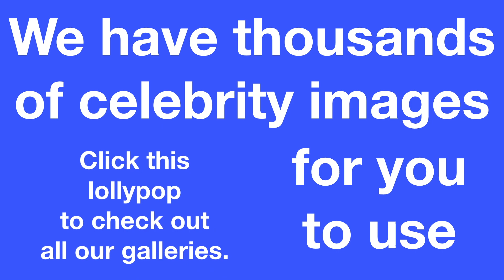Ben Affleck Gets Mistaken For Matt Damon At Dunkin'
This is the moment benaffleck gets mistaken for best pal mattdamon in a new ad for Dunkin'., The actor, 50, is promoting the company's new offer, the Dunkin Run, which includes a $1 USD donut when you purchase a medium or large coffee, and in the video, he gets mistaken for his longtime friend Damon., "I'm here for the Dunkin' Run…campaign, commercial," says Affleck, who conceived and directed the ad. "It's a great deal — a large coffee, a donut for a buck. I mean, it's pretty cool.", But store employees mistake him for Damon, 52, who grew up in Boston with Affleck., Affleck explained the ad to a US website, saying: "The Dunkin' run is sort of a form of the expression that people would use to say like, 'Just going to get a cup of coffee. Go make a Dunkin' run.', "It's had various iterations and evolutions."

Credit Courtesy of Dunkin' / MEGA

You can also visit our Celebrity WotNot website for more great celebrity fun and FREE Celebrity pics for your blog, publication, social media account,

You may not use them for commercial purposes. If you would like to license any of our content, please contact and we'd be happy to work with your publication, company or team :-)